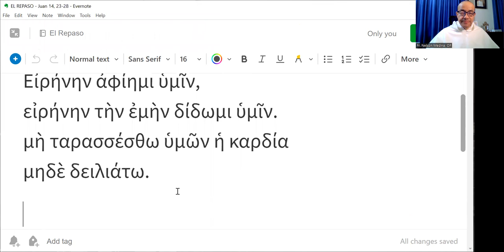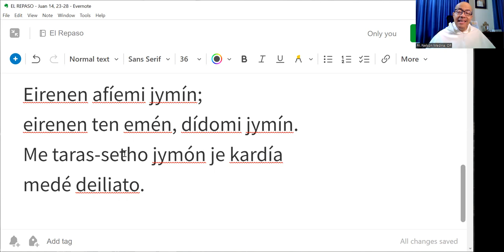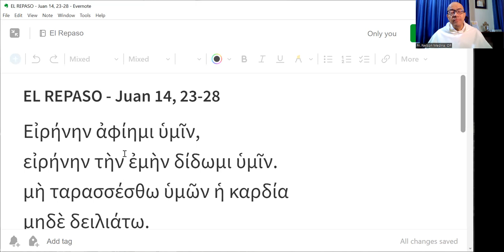El Repaso [28] - Juan 14, 27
"La paz os dejo, mi paz os doy... no se inquiete vuestro corazón ni se acobarde."